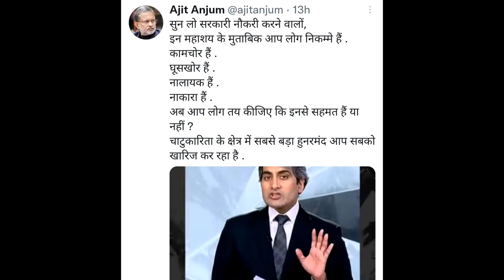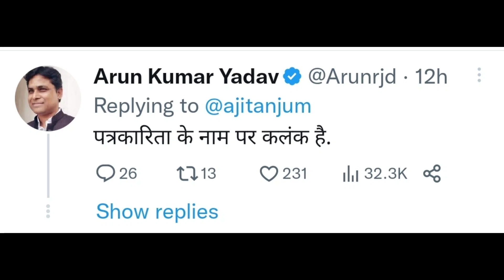Sudhir Chaudhary Letest Video Viral || Sudhir Chaudhary Troll On Social Media || Godi Media Insult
topic 👇
सरकारी नौकरी वालो को नाकारा बताया तो shudhir Chaudhry का बन गया मजाक,